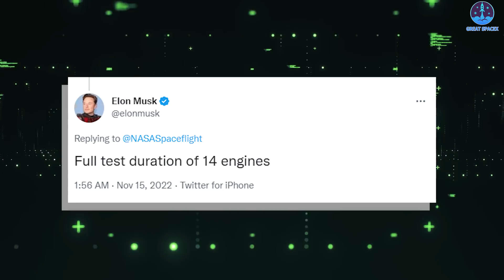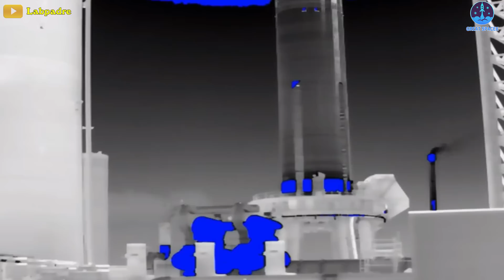Elon Musk just reacted to Starship Booster 7 14 engines firing for the first time!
1)HUGE THANKS TO:
2) SOURCES OF THUMBNAIL:

3) SOURCES OF IMAGES AND VIDEOS
SpaceX just conducted its most ambitious and powerful test to date with its Starship Mars rocket and it’s freaking cool!
Boom! — the firing of the engines made a loud sound that would stop the heartbeat for a split second!
That fireball was really intense! I’m watching at work and had my earbuds in listening to y’all. And I literally jumped out of my chair when it fired off!!!
The event and the blast were recorded by cameras installed closer to the Super Heavy Booster 7 by LabPadre.
Huge thanks for his hard work!
The "static fire" test took place at 1:51 p.m. EST on Nov. 14 at Starbase.
And it lasted about 10 seconds.
"Full test duration of 14 engines," SpaceX founder and CEO Elon Musk confirmed in a tweet shortly after the static fire.
Static fires are common preflight trials in which a rocket's engines are briefly ignited while the vehicle stays anchored to the ground.
SpaceX is gearing up for a flight with Starship, as Musk said, before the end of the year.